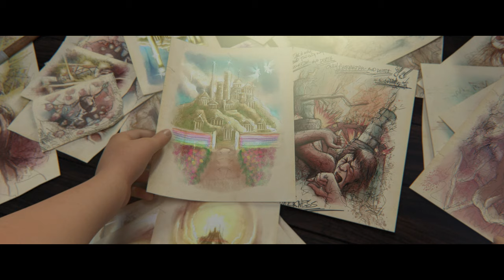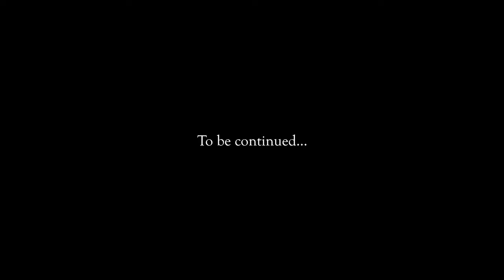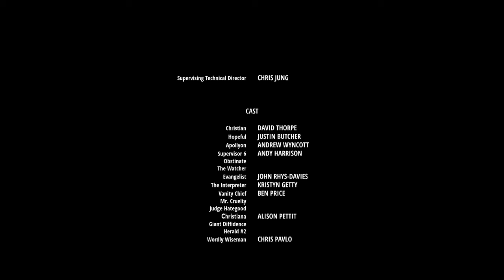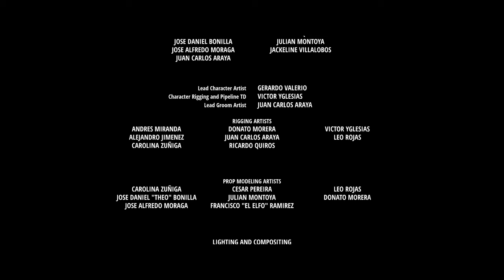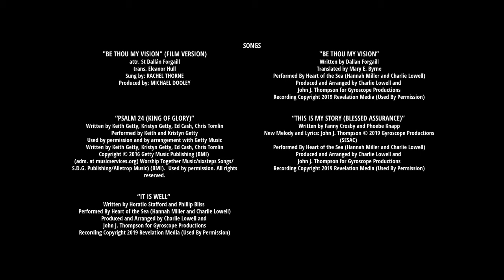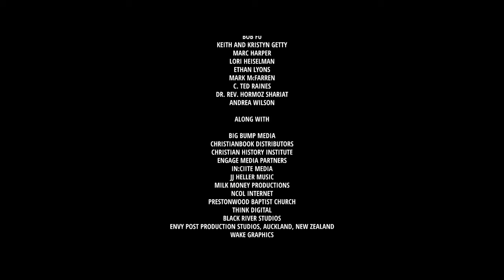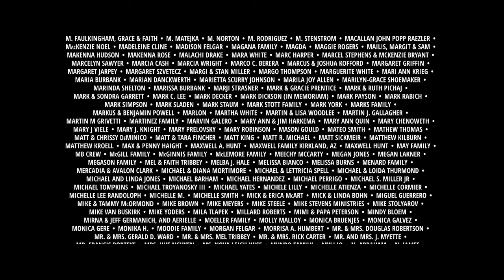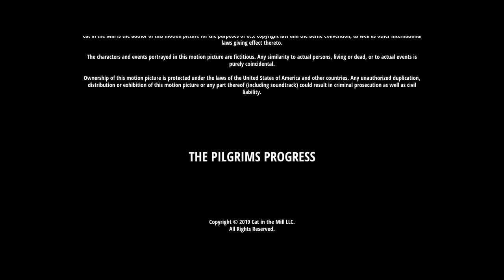The Pilgrim's Progress (Turkish) | Full Movie | John Rhys-Davies | Ben Price | Kristyn Getty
Watch The Pilgrim's Progress (Turkish) Full Movie on Vision Video

A man named Pilgrim discovers a book, and the more he reads it, the more he is convicted of sin and judgment and a burden begins to develop on his back. Obsessed with discovering the truth and escapingInge vanden Eijnde his town, the City of Destruction, Pilgrim ventures outside the forbidden borders and begins his journey to find a Celestial City ruled by a good and noble King, meeting friends and foes along the way.  THE PILGRIM'S PROGRESS was written over 340 years ago by John Bunyan when he was in prison. The story of Pilgrim's Progress has been smuggled to the underground church during communism, banned for a time in China, and has sold more copies than any other book other than the Bible. The journey of this remarkable work continues as Revelation Media brings the story to a new generation using state-of-the-art CGI animation.

Starring: John Rhys-Davies, Ben Price,  Kristyn Getty, David Thorpe
Executive Producer Steve Cleary

The Pilgrim’s Progress is a RevelationMedia Film. for more info.